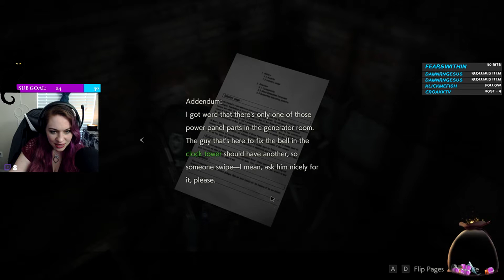Knight Light Plays | RESIDENT EVIL 2 (Part 5)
"Witness the return of Resident Evil 2!!" Try out the game for yourself here!